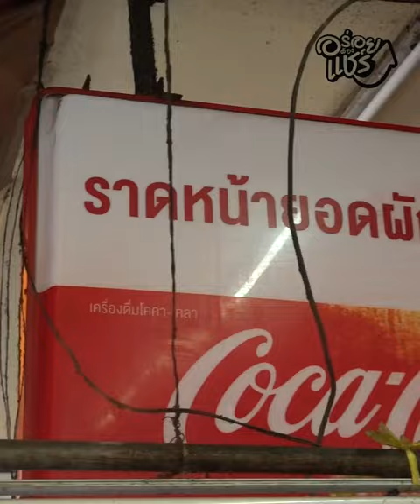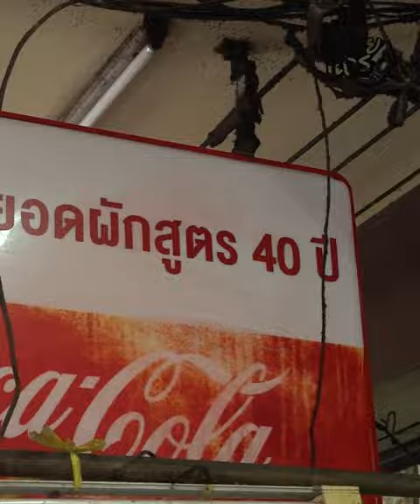ราดหน้ายอดผัก สูตร 40 ปี ศาลเจ้าพ่อเสือ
ร้านนี้เด็ดที่หมูหมัก หอมเส้นติดกระทะ ราดหน้ายอดผัก สูตรกว่า 40 ปี ร้านเด็ดที่ทุกคนน่าจะรู้จัก ใครผ่านมาแถวศาลเจ้าพ่อเสือแวะทานกันนะจ้ะ
📍 : 514 ถนนตะนาว ศาลเจ้าพ่อเสือ เขตพระนคร